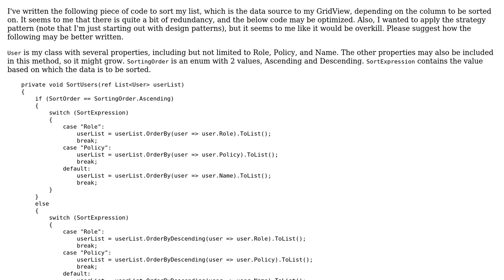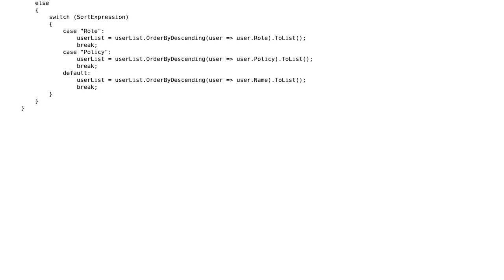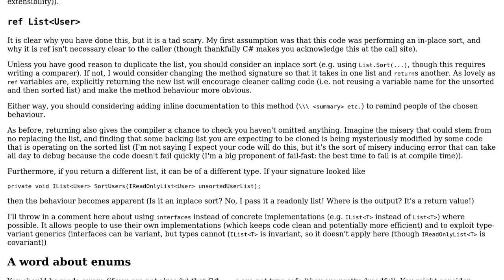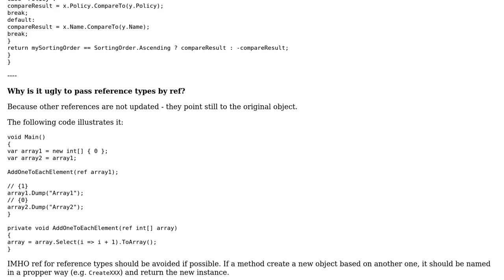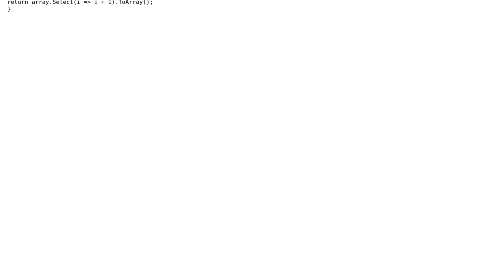Code Review: Sort a list for a GridView (2 Solutions!!)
Code Review: Sort a list for a GridView

With thanks & praise to God, and with thanks to the many people who have made this project possible! | Content (except music & images) licensed under CC BY-SA | Music | Images & others | With thanks to user VisualMelon user t3chb0t user JanDotNet user Fahad and the Stack Exchange Network Trademarks are property of their respective owners. You are responsible for your own actions.